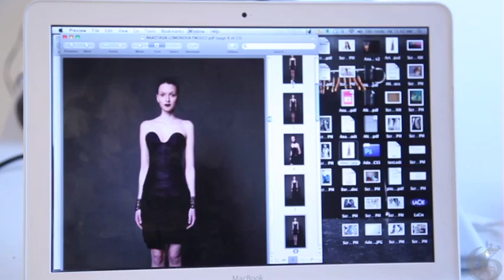Montreal designer Anastasia Lomonova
Designer Anastasia Lomonova lives and works in a photo studio atelier. She talks about how her recent photo shoots of burlesque artists and escorts has influenced her latest creations. Video by Vincenzo D'Alto & John Kenney.